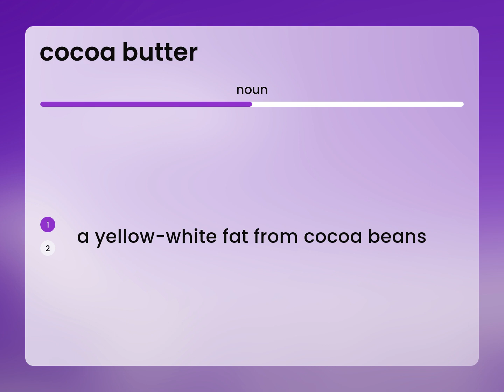Cocoa butter — meaning of COCOA BUTTER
COCOA BUTTER in the dictionary

Susan Miller (2023, April 25.) Definition of Cocoa butter